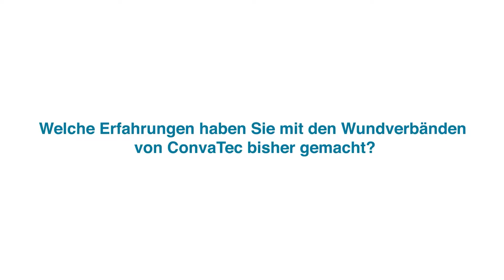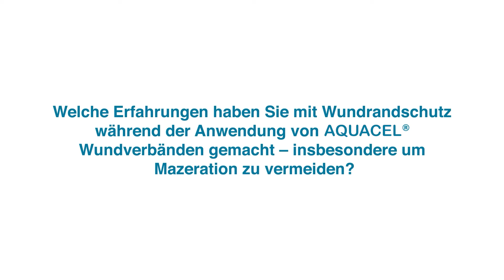Interview: 25 Jahre AQUACEL® Wundverbände | Erfahrungen & Tipps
AQUACEL® feiert dieses Jahr 25. Geburtstag.
In dieser Zeit haben wir viele Veränderungen, Innovationen und Herausforderungen gesehen. Damals wie heute stehen wir an der Seite der Anwender und Patienten und unterstützen Sie mit Wundauflagen höchster Qualität, um die Wundversorgung zu verbessern.